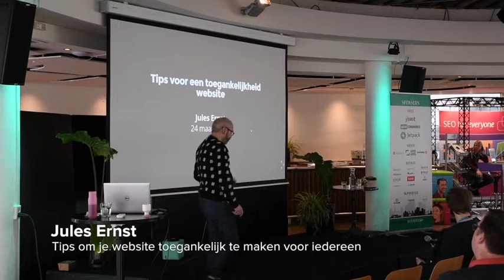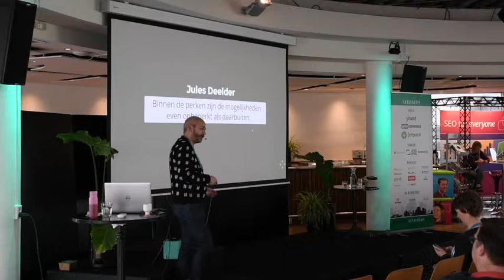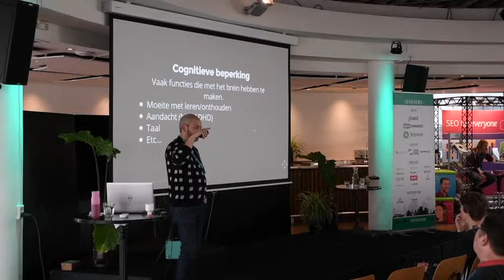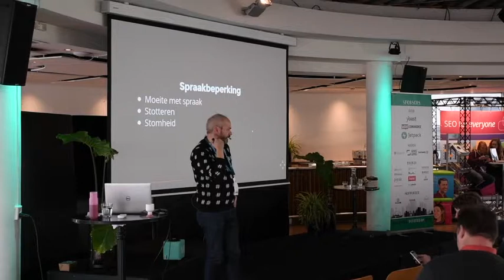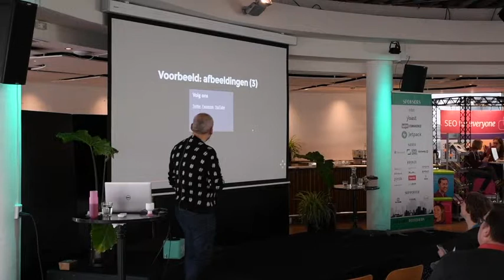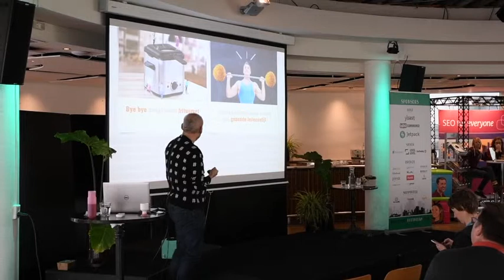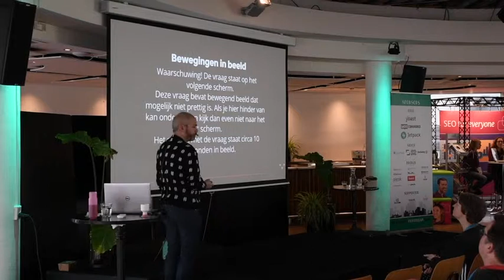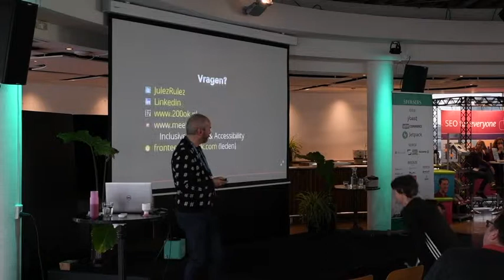Jules Ernst: Tips om je website toegankelijk te maken voor iedereen (NL)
Het zijn vaak de kleine dingen die je website onbruikbaar maken voor mensen die een bepaalde beperking hebben. In vogelvlucht brengt Jules je bij hoe bijvoorbeeld mensen niet kunnen zien of geen muis kunnen gebruiken toch een website kunnen gebruiken. Ik breng je bij welke problemen sommige bezoekers kunnen ervaren. Je krijgt tips hoe je zelf eenvoudig je website of je template kan controleren op een aantal belangrijke punten van toegankelijkheid. Wellicht kan je daarmee in de toekomst een betere keuze maken uit de grote hoeveelheid templates die de WordPress-gemeenschap je biedt.